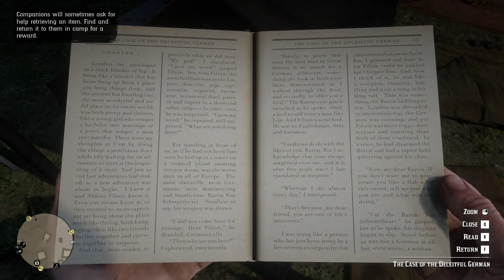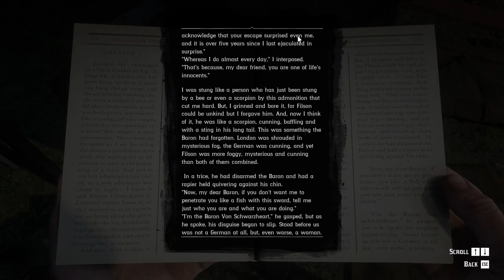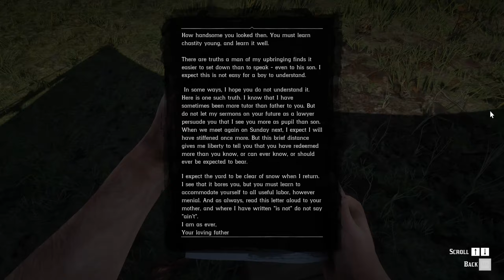Red Dead Redemption 2 (PC) #7 - Polite Society, Valentine Style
PC specs:
CPU - AMD Ryzen 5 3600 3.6 GHz + Stock Cooler
RAM - 2x8 GB G.SKILL F4-3200C16-8GIS PC4-25600
MOBO - ASRock B450M-HDV R4.0 (rev. 4.03)
Case - Fury Shobo SH4F RGB + 4xStock Molex Fans + 2xSilentiumPC Sigma HP 120